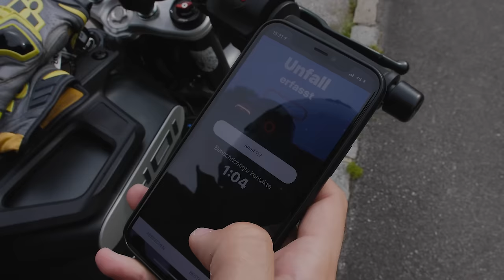10 MOTORRADFAHRER GADGETS DIE JEDER BRAUCHT!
Produkte aus dem Video:
Motorrad Griff Schloss
Motorrad Bremslicht
Motorrad Gepäck:
Motorrad Intercom:
Motorrad Gehörschutz:
Motorrad Handyhalterung:

Husqvarna 701 Mods:
Spiegel: